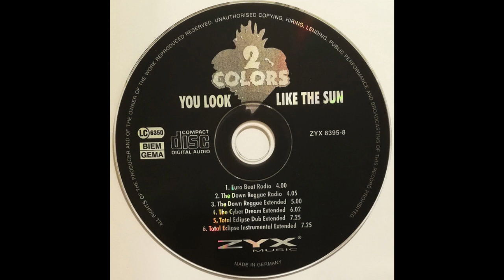2 Colors - You Look Like The Sun (The Down Reggae Extended)